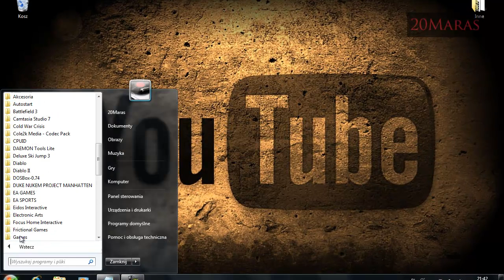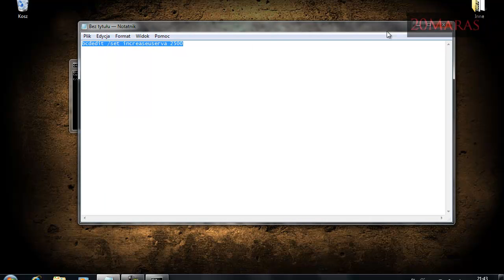Zagrajmy masowo odc 5 [Mała porada oraz jak potrafię ładnie lamić ;) ]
Dzisiaj w odcinku pokazuje jak poprawić stabilność BF 3 oraz moje lamienie swoją drogą muszę jeszcze potrenować